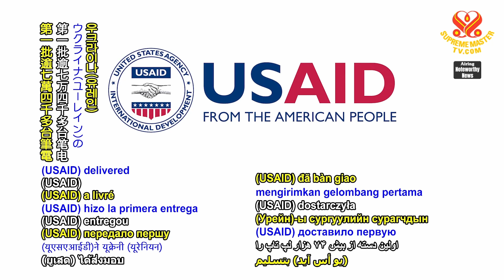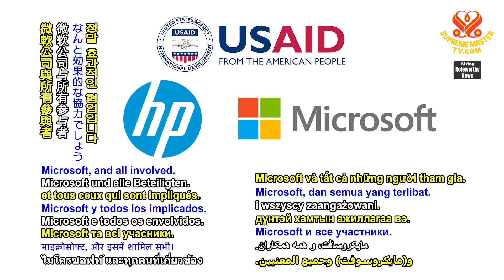1951 NWN 1 global organizations collaborate to bring learning to Ukrainian Ureignian children 1080p